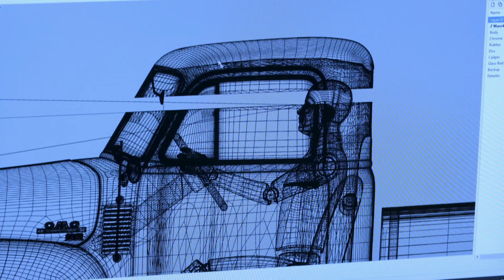Tomek pokazał Adamowi jak profesjonalnie obniżyć dach!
Oglądaj "Klimek kontra Duda" w niedzielę o 14:45 w TVN Turbo oraz Player.pl
Adam zrobi listę części, które zamierza zamówić z USA, na czele ze strokerem - zestawem do modyfikacji silnika. W swoich zasobach znajdzie też automatyczną skrzynię od Oldsmobile'a, a na złomowisku - podwójną kanapę za grosze, która po dorobieniu mocowań i wizycie u tapicera będzie w sam raz. Kabina pick-upa po wysodowaniu trafi do fachowca, który pomoże mechanikowi z Wołomina w wykonaniu projektu obniżenia dachu.

Grzesiek zweryfikuje uszkodzenia zablokowanej skrzyni biegów, rozważy montaż kompresora, który został mu z innego projektu i zrobi przegląd okazyjnych zakupów: nowej kolumny kierowniczej i zestawu pedałów, dzięki któremu możliwe będzie uzyskanie wygodnej pozycji za kierownicą Cobry. Mechanik z Ryglic odnajdzie w zakamarkach warsztatu ciekawe felgi, a następnie pojedzie do Tarnowa po flansze do kolektorów i osłony wydechów.